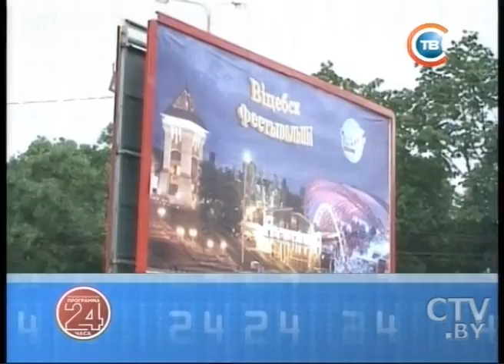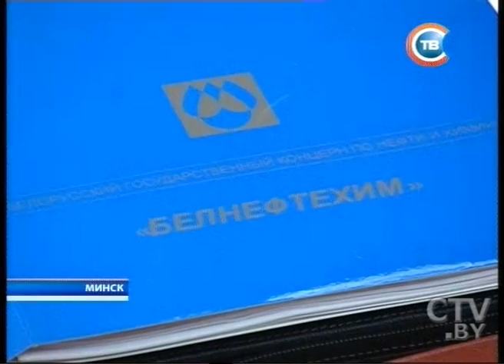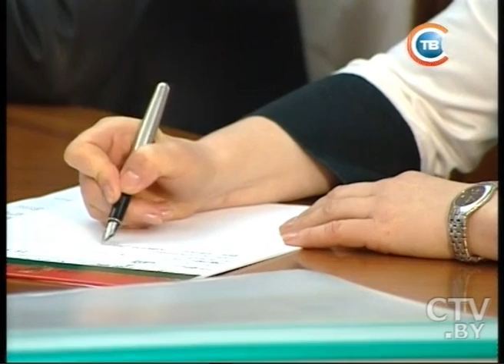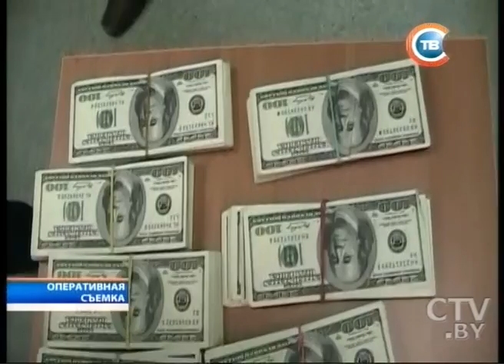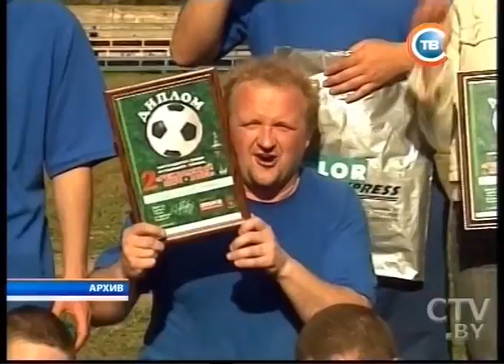CTV.BY: Новости 24 часа 27 мая 2013 в 16.30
Александр Лукашенко выступает за единого трейдера калийных удобрений
Александр Лукашенко обсудил ряд актуальных тем с вице-премьером Владимиром Семашко